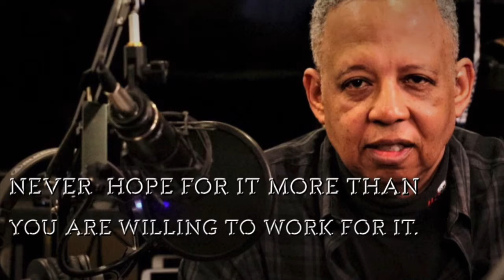Summer Hiit Like A Champion Training | w/GEOFF DAVIS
Indoor training outdoors this summer will help you reach your goals.